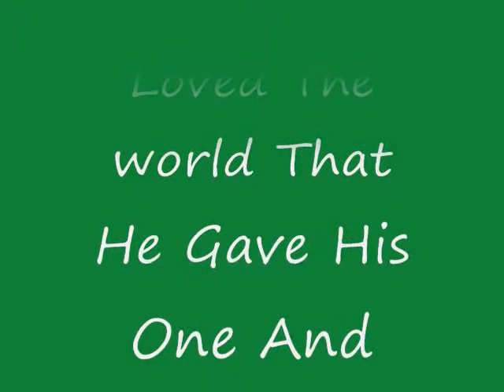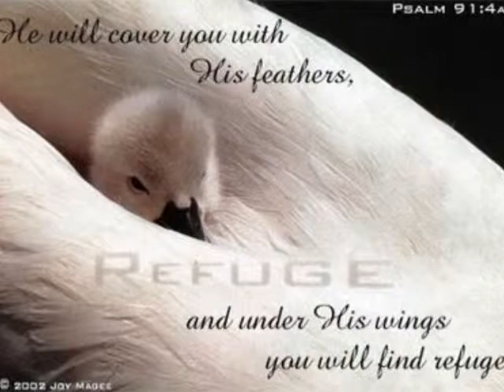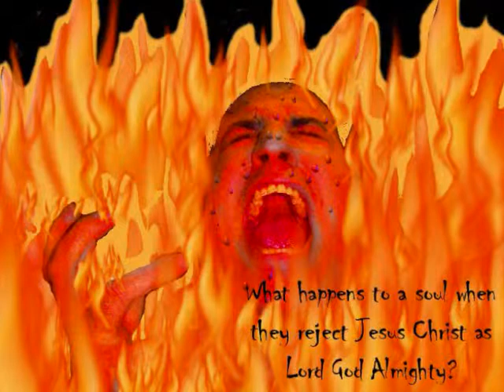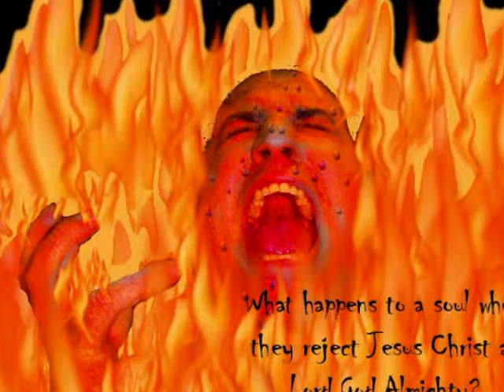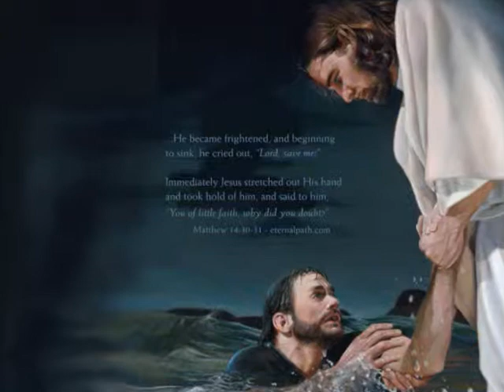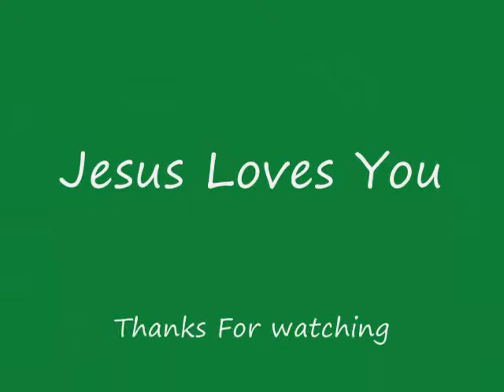Alsaken Fee Setr Raby El Qadeer-NAJEEB LABEEB -arabic songs hymns gosple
arabuc songs gosple hymns